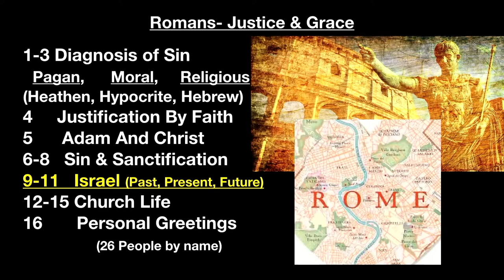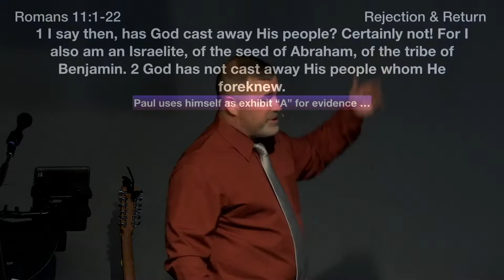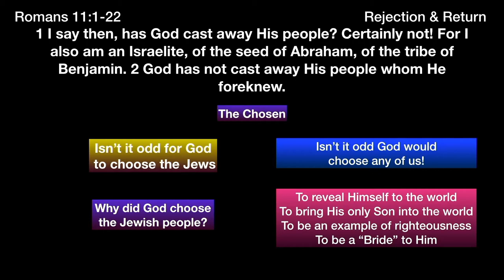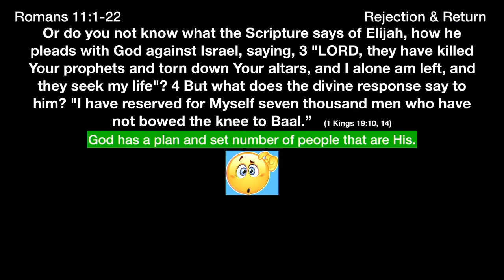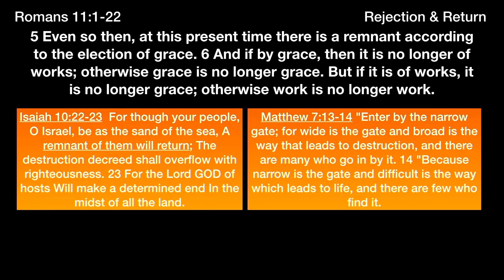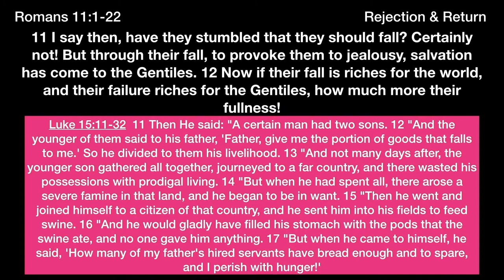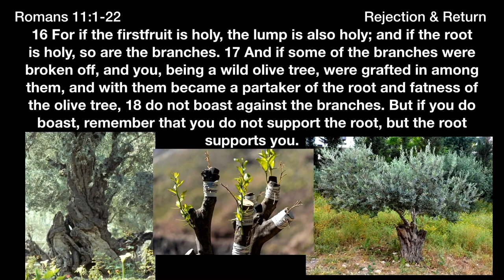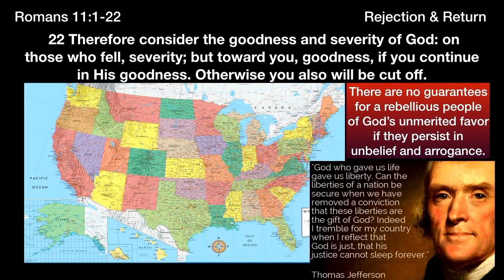** Romans 11:1-22 - The Future of Israel ** | Grace Bible Fellowship Monmouth County | Sermons